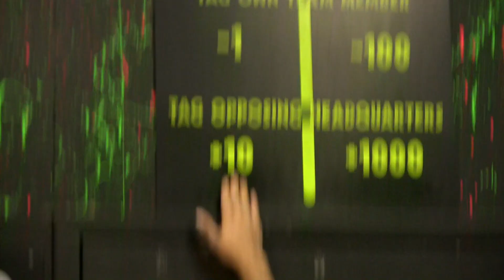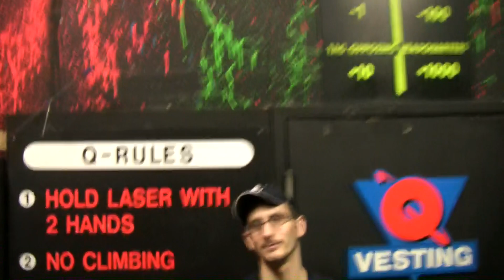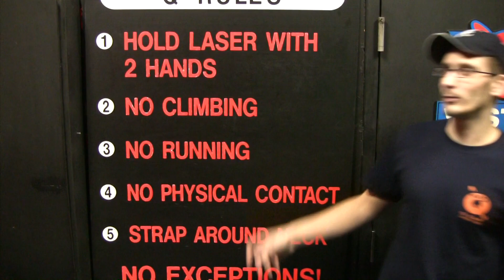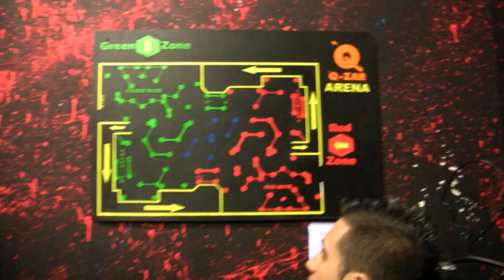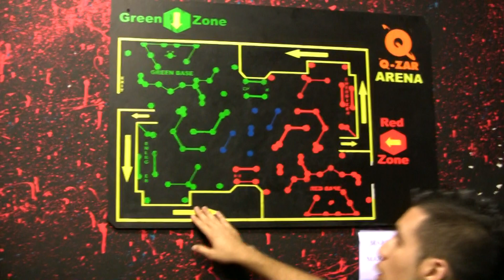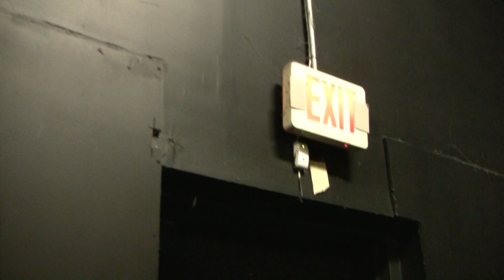Q-Zar Tampa, FL- when JoeyO did a briefing (2013)